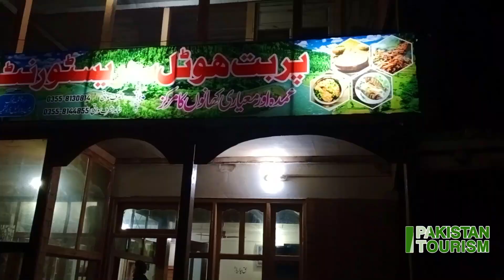Sharda To Kel Road Trip | Neelum Valley Azad Kashmir on Bike Tour | Kashmir Vlog | Pakistan Tourism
On 16 Sep 2022 Vlog #196, Bike Tour Neelum Valley Azad Kashmir | In this Vlog, we started our journey from Sharda to Kel which was a distance of 21KM and it took us three hours to cover it while on the way numerous springs, Waterfalls and Neelum river views along with the beautiful mountains are very natural. We got to see beautiful sights. I found this road to be in a bad condition. Better to travel by jeep. But the natural beauty around is very attractive.S Com and Ufone mobile networks are working and hotels are booked in Kel. From 15 hundred to five thousand rupees you will get rooms.

Sharda to Noori top, Kel Azad Kashmir, Kashmir bike tour 2022,